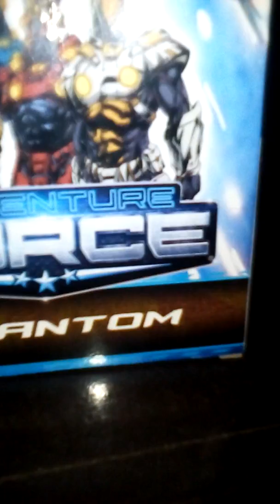Mis juguetes y mi perrita